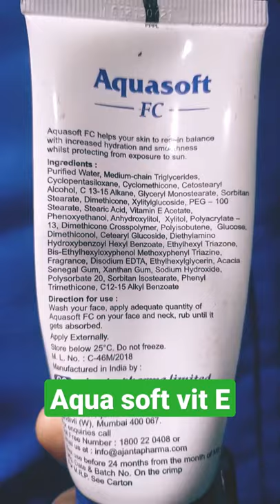Aqua soft fc facial Cream moisturization for oil skin 😘